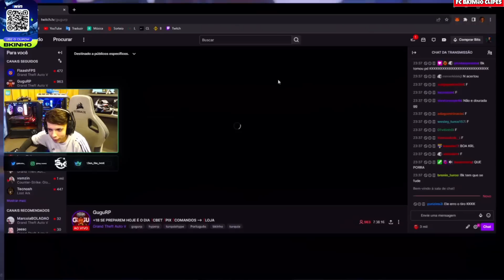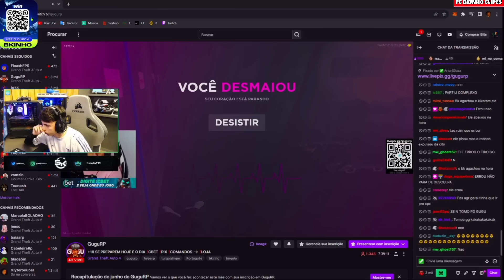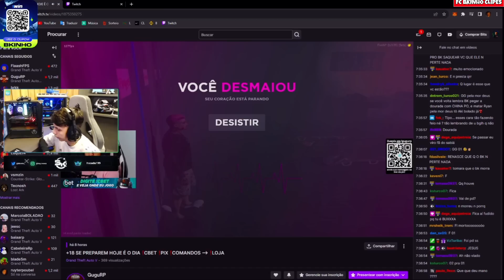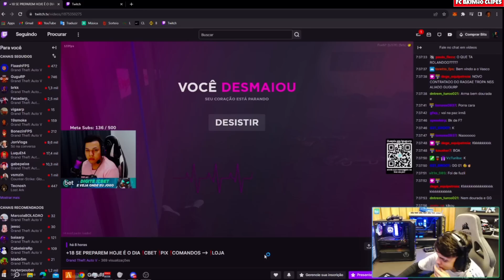BK FOI SEQUESTRADO E ENTREGUE PRO RYAN DBZ E VLK😱 | BK TOMO PD? | FIM DA TURQUIA? | FC BKINHO CLIPES